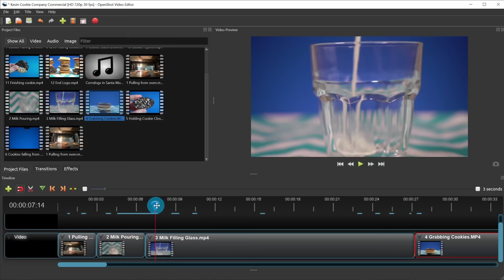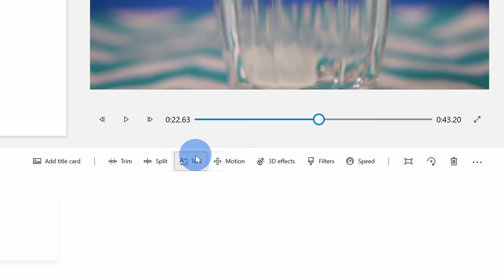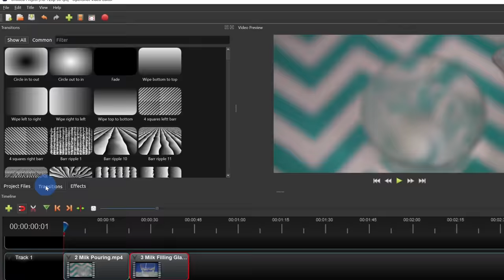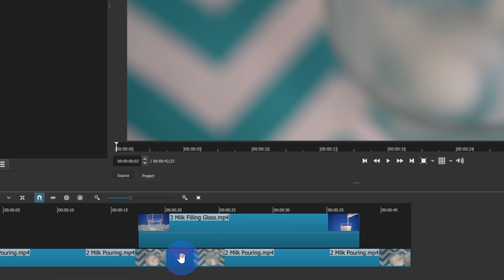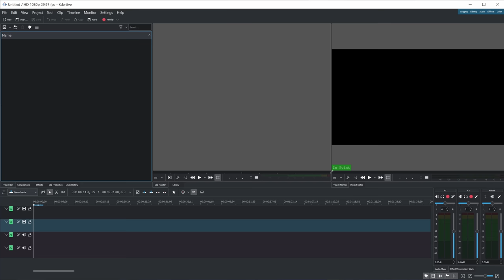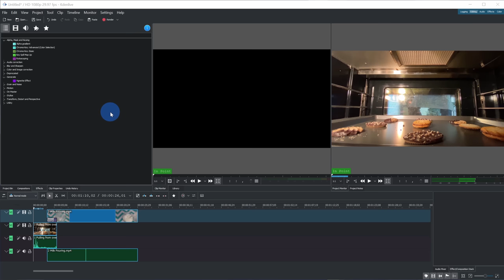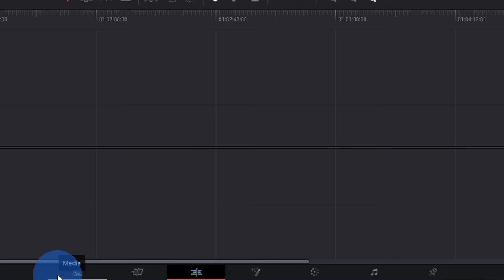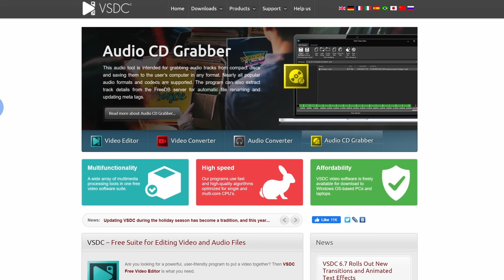🎬 5 BEST FREE Video Editing Software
In this step-by-step tutorial, learn about the best 5 free video editors.

First, I show you how to use a video editor that comes for free with Windows 10. The Windows 10 free video editor is a basic editor that can produce nice videos. However, there are some drawbacks.

Next, we look at the OpenShot video editor. OpenShot is easy to use, quick to learn, and a surprisingly powerful video editor. Next, we review ShotCut video editor. Shotcut is a free, open source, cross-platform video editor for Windows, Mac and Linux.

We then look at Kdenlive, another free and open-source video editor that's easy to use.

Lastly, we look at the video editor that I personally use, DaVinci Resolve 17. DaVinci Resolve is divided into "pages," each of which gives you a dedicated workspace and tools for a specific task. Editing is done on the cut and edit pages, visual effects and motion graphics on the Fusion page, color correction on the color page, audio on the Fairlight page, and media organization and output on the media and deliver pages.

At the end, we also take a quick look at a few other noteworthy mentions, including VSDC Video Editor, HitFilm Express, and VideoPad.

⌚ TIMESTAMPS
00:00 Introduction
00:49 Windows 10 Free Video Editor
03:54 OpenShot Video Editor
06:10 ShotCut Video Editor
08:46 Kdenlive Video Editor
11:21 DaVinci Resolve
14:58 Other noteworthy mentions
16:02 Wrap up